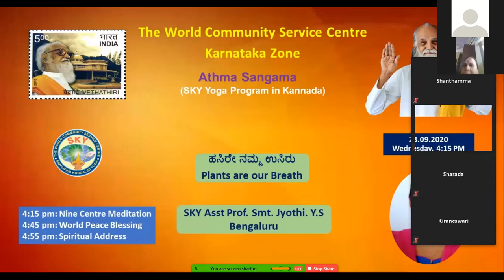23.09.20 "ಹಸಿರೇ ನಮ್ಮ ಉಸಿರು - Plants are our Breath" by SKY Asst Prof. Smt. Jyothi. Y.S